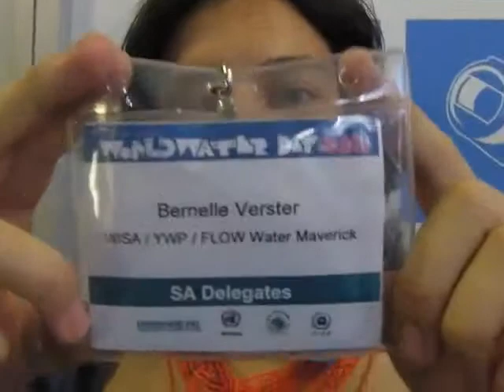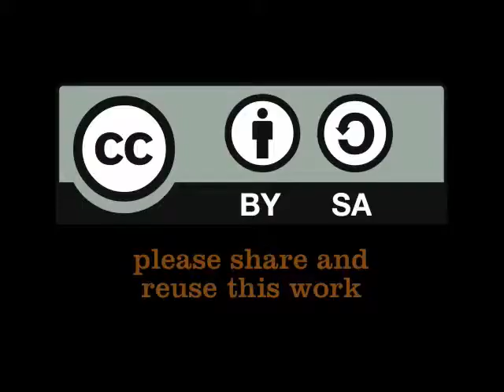Moola For Amanzi, runners-up.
Susan van Heerdern from Zamangwane and Patrick Lekke from Food and Trees for Africa won the EUR7,000 second prize in Moola For Amanzi, held at the UN's World Water Day 2011 event in Cape Town. This Dutch-backed competition aims to fund entrepreneurs seeking to tackle South African water and sanitation-related issues. ; (Mar 22, 2011)